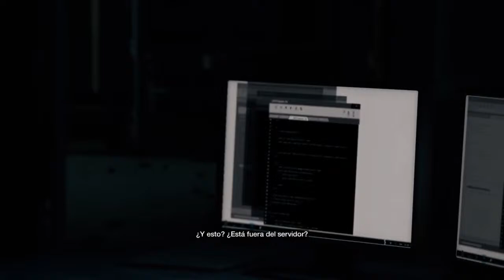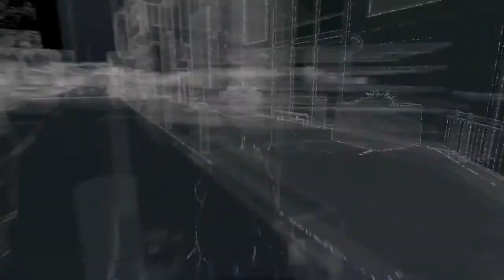WATCH DOGS Parte 16: Sea como sea, Iraq, Alguien llama y A plena vista